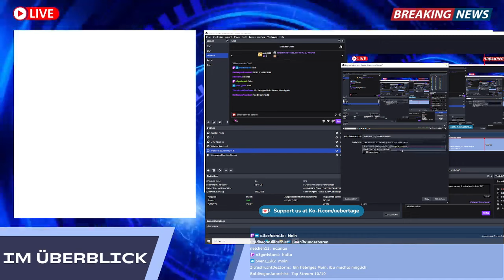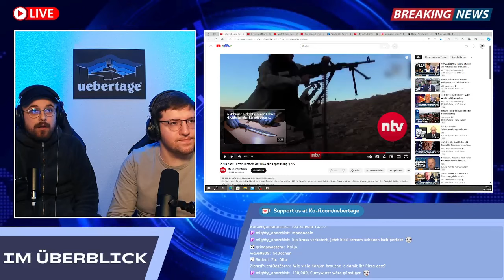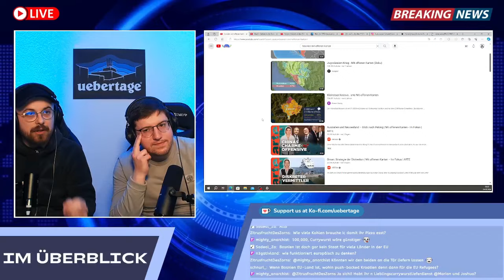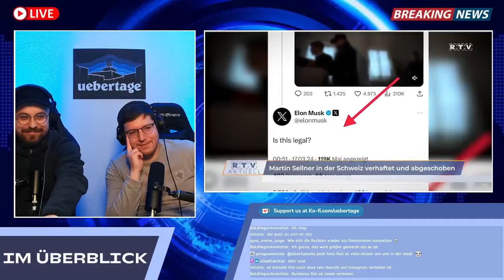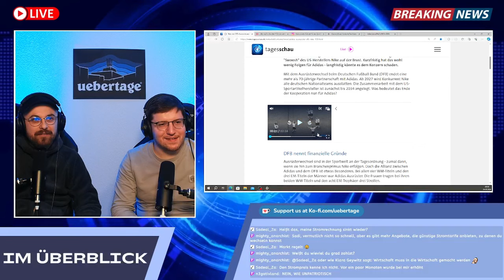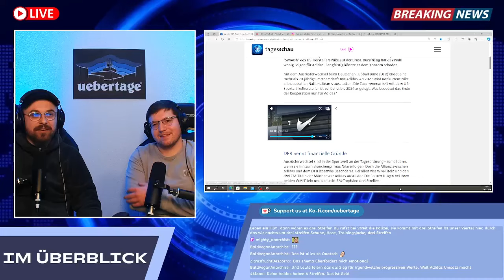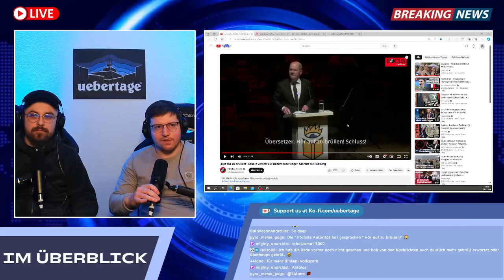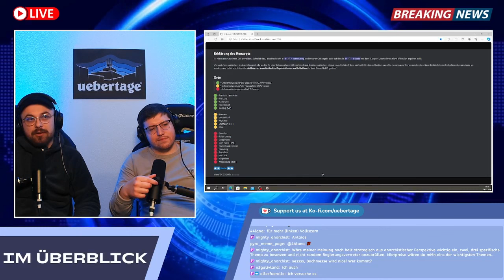Überblick: Anschlag in Moskau, Sellner festgenommen, Bosnien bald in der EU?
Die Themen:

Einleitung 00:00
Anschlag in Moskau 02:03
Bosnien bald teil der EU? 19:44
Sellner in der Schweiz festgenommen 32:55
Habeck erklärt Energiekrise in Deutschland für beendet 49:15
Nike löst Adidas ab 54:07
Scholz wird auf der Leipziger Buchmesse ausgebuht 1:04:45
Neues und Erfolgreiches aus der anarchistischen Bewegung 1:10:25

Spenden & Merch

⁠Unterstützt Übertage!